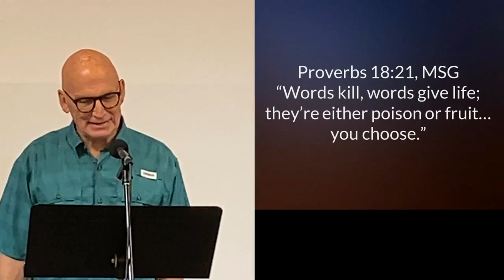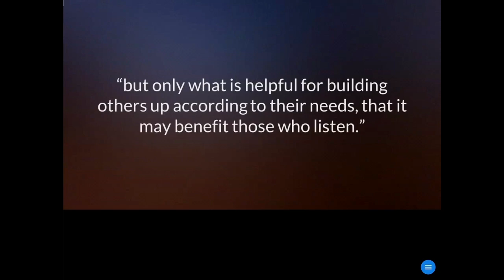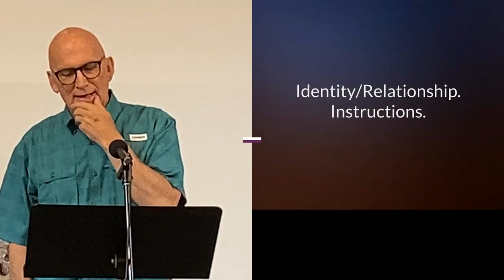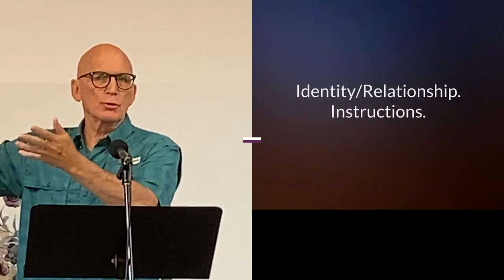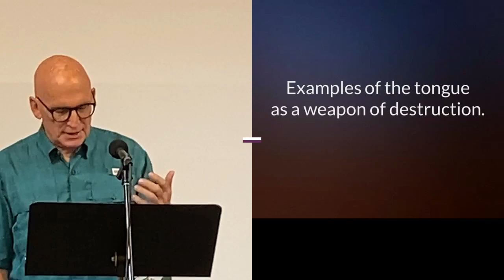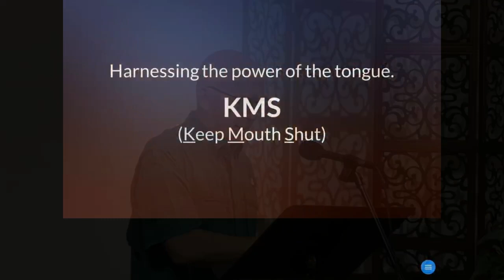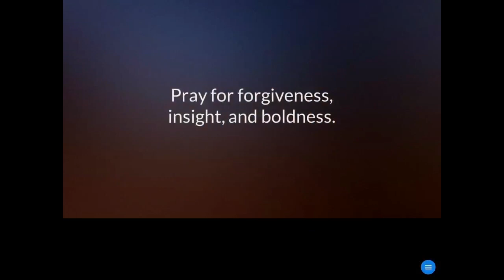Words: Speak Life, Speak Death - Part 2 - Bob Strader - July 7, 2024